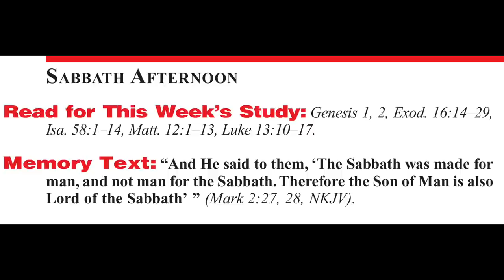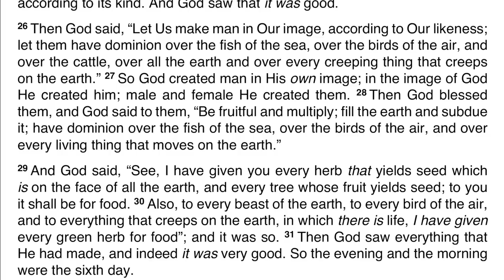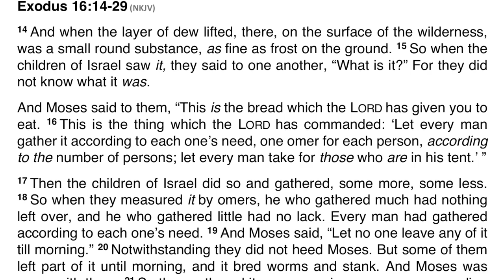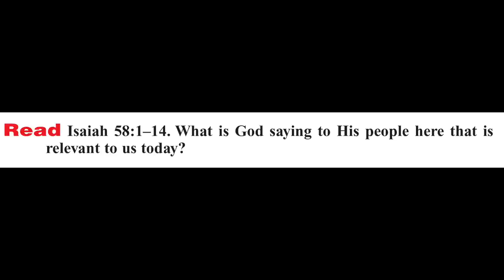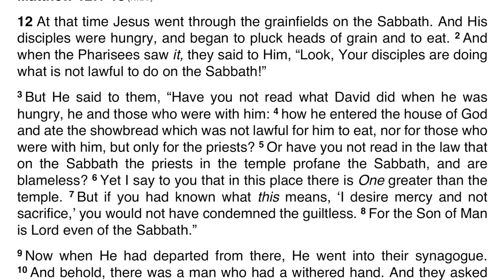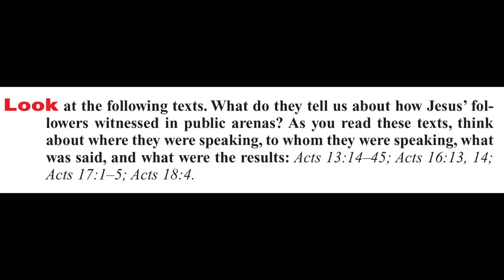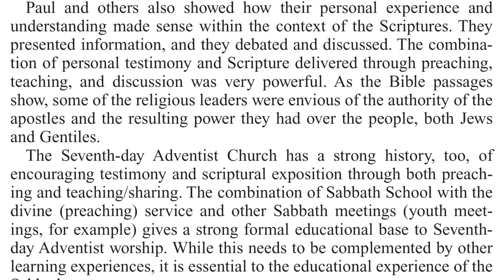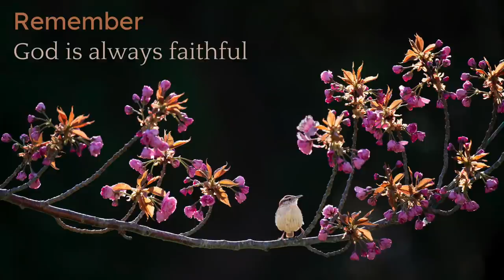2020 Q4 Lesson 12 – Sabbath: Experiencing and Living the Character of God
00:00 | Opening Prayer
01:04 | Sabbath Afternoon, Dec 12
03:05 | Sunday, Dec 13
13:57 | Monday, Dec 14
20:05 | Tuesday, Dec 15
28:08 | Wednesday, Dec 16
34:29 | Thursday, Dec 17
43:56 | Friday, Dec 18
46:38 | Inside Story
49:48 | Presenter Notes

📖 Read for This Week’s Study:
Genesis 1, Genesis 2, Exodus 16.14–29, Isaiah 58.1–14, Matthew 12.1–13, Luke 13.10–17

Friday, December 18: For Further Reading
🔹 Selected Messages, “The Sabbath a Day of Service,” book 3, p. 259;
🔹 In Heavenly Places, “Remember the Sabbath Day,” p. 151.
🔹 The Desire of Ages, “The Sabbath,” pp. 281–289.